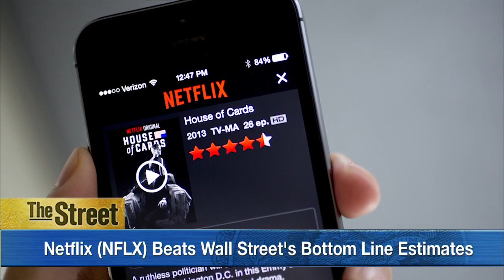Netflix Adds Over 3M Subscribers During Second Quarter, Shares Lead S&P 500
Shares of Netflix (NFLX) reached an all-time high on Thursday, topping the S&P 500 with a gain of 18 percent. The stock is TheStreet's Move of the Day. Shares saw a boost after reporting second quarter earnings on Wednesday. Earnings per share came in at $0.06, slightly ahead of estimates. As for sales, the company's revenue stood at $1.64 billion, matching the figures Wall Street's was looking for. Netflix added 3.3 million subscribers during the quarter, compared to 1.7 million during the same quarter last year. Commenting on Netflix, TheStreet's Jim Cramer said: 'The world is going toward Netflix, in terms of viewing on the internet, in terms of original content and in terms of technology -- whether it be the hardware, where, for example, the Netflix button is being built into most of the televisions of most of the big Japanese TV makers before Netflix goes to Japan -- or in terms of making the cable companies play ball.' Shares of Netflix began trading on Wednesday, reflecting its new price following its 7-for-1 stock split, announced last month. TheStreet's Scott Gamm reports from New York.